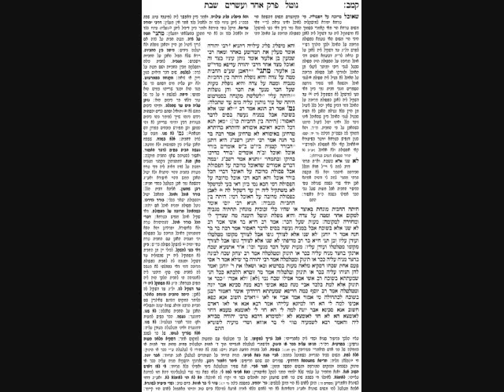Shabbos Daf 142